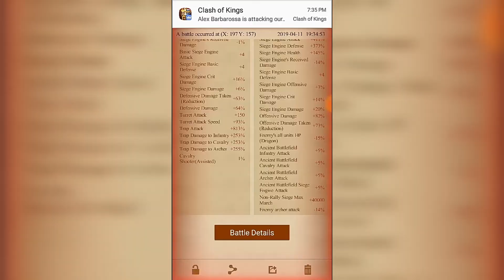Clash Of Kings:CAPTAIN Alex Barbaroosa ! Kingdom#545 !ancient battlefield fun! Ty Barbarossa Fans !!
Alex Barbarossa Rallying ! Shield Myself ! Got solo and Bum bum bum.! Poor Castle BAYWATCH